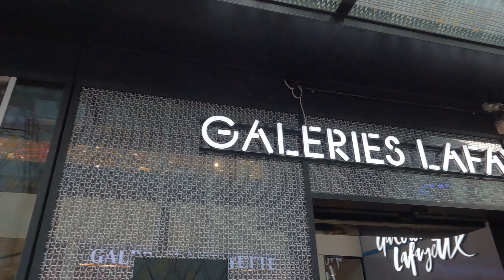1059. 10.20 파리[Paris] (Paris 15E Arr. | Galeries Lafayette Beaugrenelle(쇼핑몰) → Tour Eiffel) GX010441